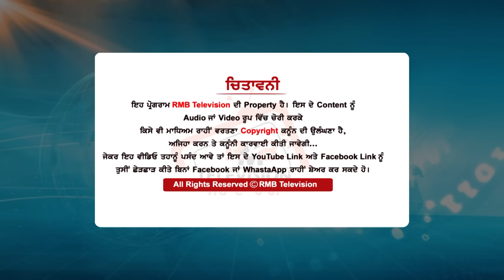ਸਕੇ ਤਾਏ ਨੇ ਹੀ ਦੇ ਦਿੱਤਾ ਜ਼'ਹਿਰ? ਜ਼ਮੀਨ ਦੇ ਲਾਲਚ ਨੇ ਉ'ਜਾੜ ਦਿੱਤਾ ਘਰ। ਓਹ ਫੋਨ ਤੇ ਧਮਕੀਆਂ ਦਿੰਦਾ ਸੀ।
Anchor- Jass Grewal
CameraMan- Amritpal Singh